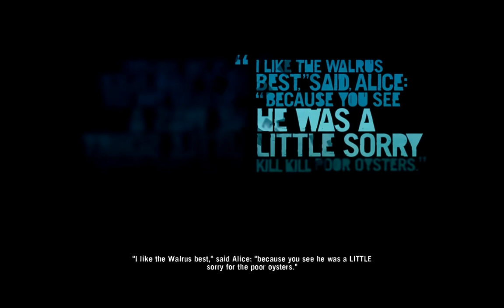FAR CRY 3 [720p, Warrior] Walkthrough Part 34 - That's Not a Knife, This Is a...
Bringing Keith to the cave, taking another trip to the club and returning the knife to Citra...